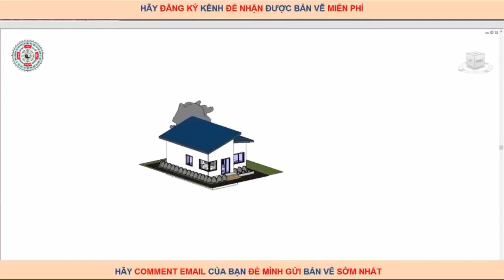Sơ Đồ Bố Trí Mặt Bằng Nhà Cấp 4 Nông Thôn Hiện Đại Giá Rẻ 2 Phòng Ngủ 7x7m | Mẫu Nhà Đẹp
Chào mừng các bạn đã đến với kênh Mẫu Nhà Đẹp.
Nếu như các bạn đang chuẩn bị xây nhà mà đang phân vân mình chưa biết sẽ bắt đầu từ đâu và làm nhà như thế nào thì kênh Mẫu Nhà Đẹp sẽ chính chính là nơi các bạn có thể gửi gắm niềm tin và sự tin tưởng để làm nên một ngôi nhà đẹp đáng mơ ước.
Là một người luôn muốn Làm Đẹp Từ Tâm, nên mình đã lập ra kênh Mẫu Nhà Đẹp này để mang đến cho các bạn có 1 ngôi nhà không chỉ đẹp về mặt thẩm mỹ mà còn hợp lý về công năng sử dụng, hài hòa phong thủy mang tài lộc, sức khỏe, niềm vui cho mọi ngôi nhà.

© Bản quyền thuộc về Mẫu Nhà Đẹp
© Copyright by Mau Nha Dep ☞ Do not Reup